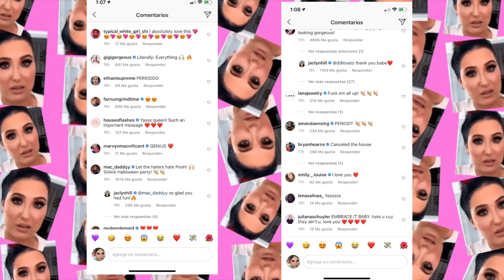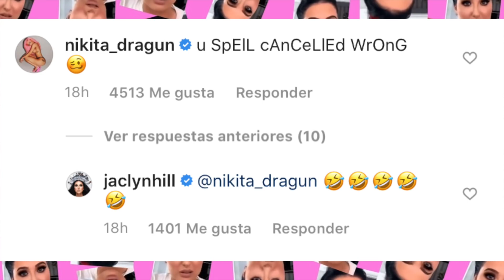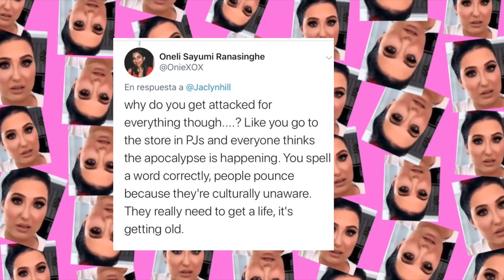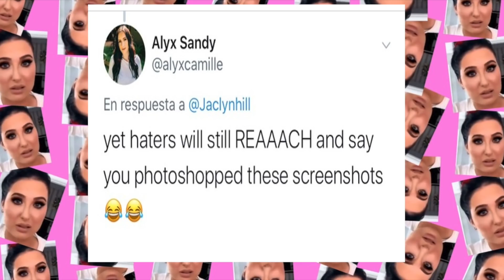JACLYN HILL HALLOWEEN PARTY - A NADIE LE GUSTO SU DISFRAZ??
Hola Mis Chismositos aqui el video DRAMA de hoy, poquito a poquito regresaremos a la normalidad mis Chismositos hermosos.

GRUPO DE FACEBOOK CONSENTIDAS DEL MAQUILLAJE